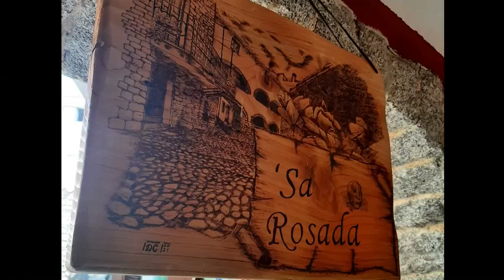Sardinien Urlaub vlog Folge 15 | Mamuthones in Mamoiada, San Lorenzo Feier Banari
Mamuthones in Mamoiada, San Lorenzo Feier in Banari (Sardinien). Sardinien Urlaub vlog Folge 15. Es geht zurück ins Paradiso.

Lust auf Sardinien bekommen?